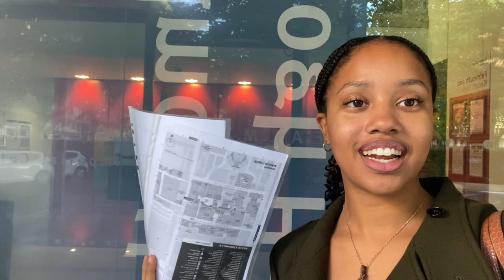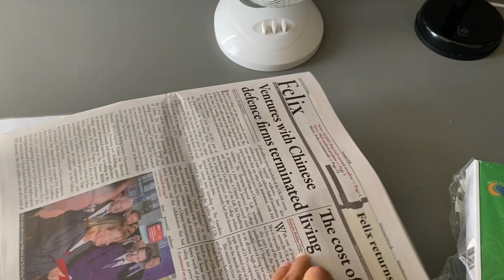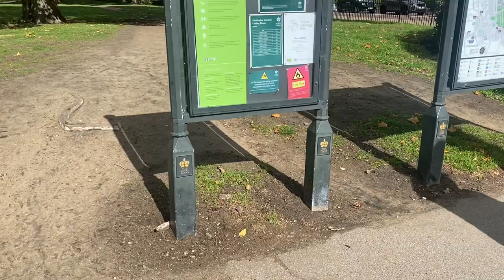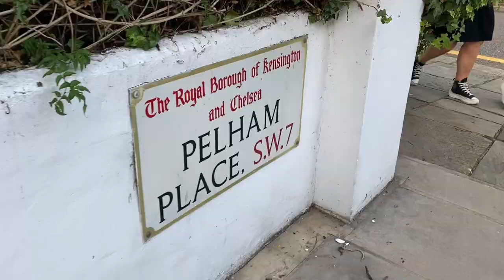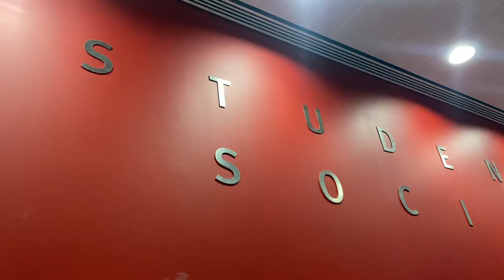Moving to IMPERIAL COLLEGE LONDON | Biochemistry First Year 📚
I vlogged my journey to the South Kensington campus of Imperial College London where some student accommodations are also located! I hope you enjoyed the video 🤍
If you’re going to uni or thinking about going, drop down any questions you may have :)